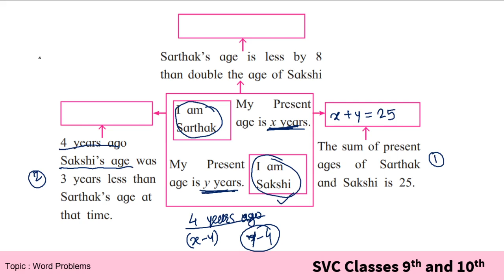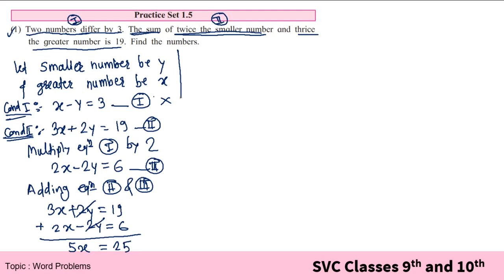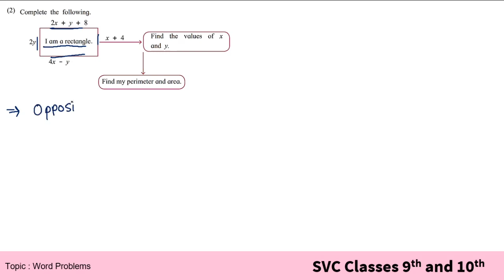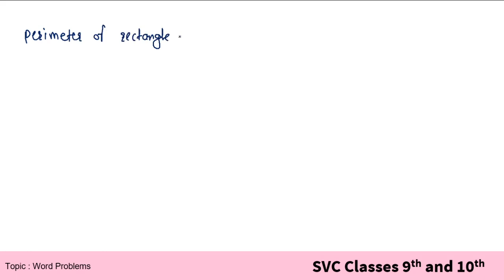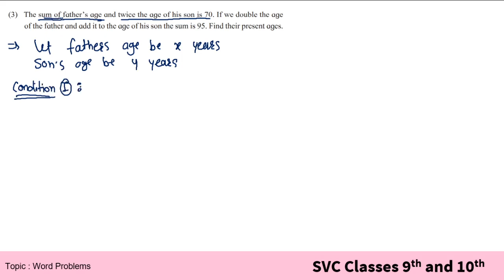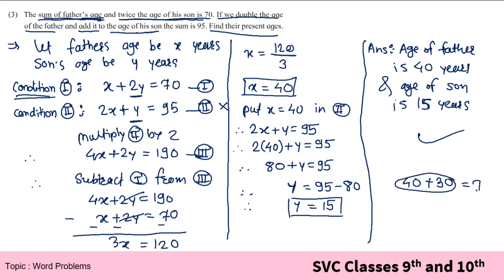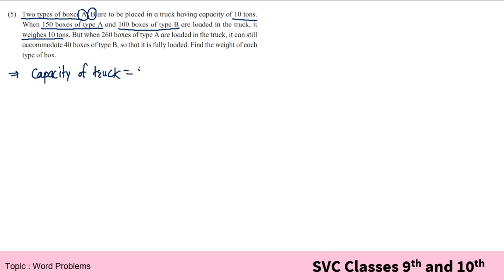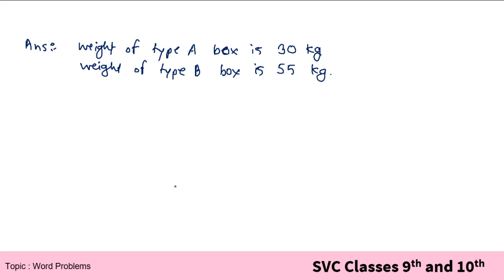SSC 10 Math | Linear Equations in Two Variables Practice set 1.5 | Word problem 10 Math Algebra